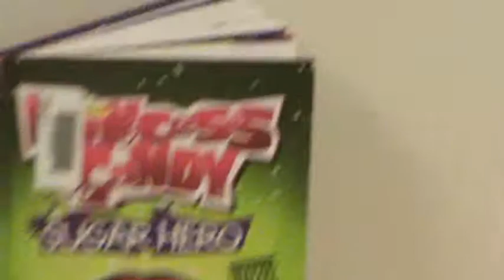Princess Candy As A Suger Hero 002